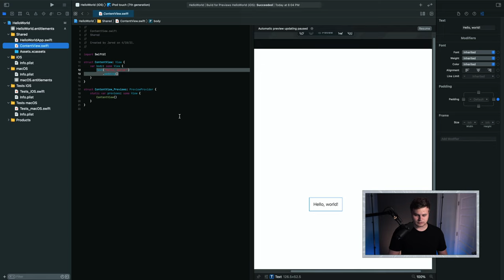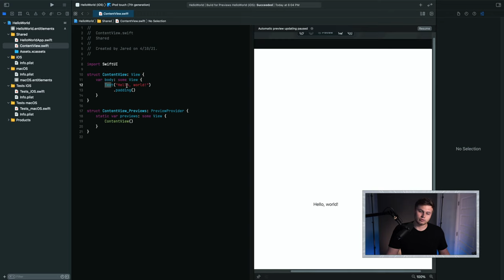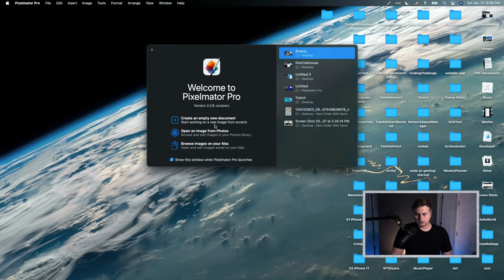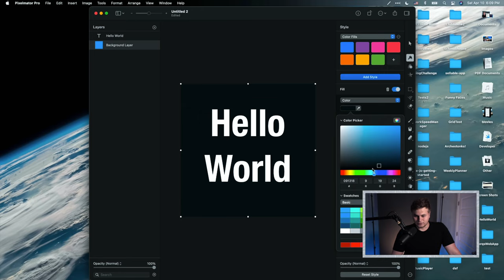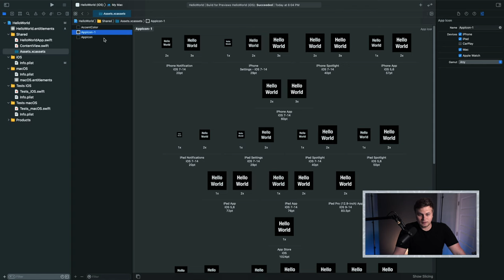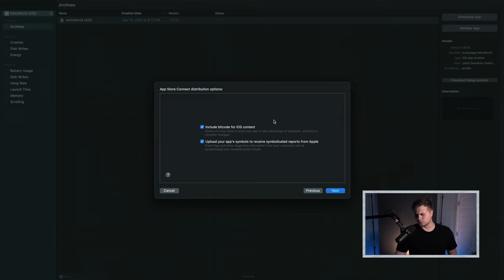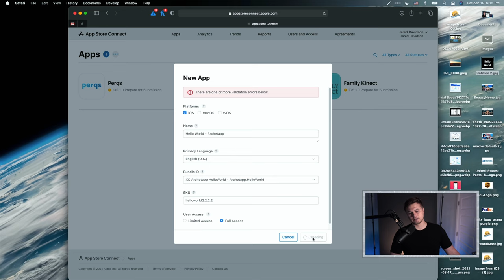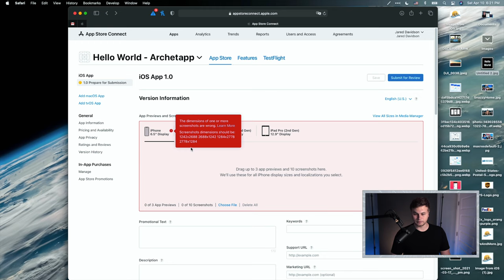How to Submit an App to the App Store! (2021 | Xcode)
Today we go from starting a project from scratch to uploading it to the App Store using Xcode. Not accounting for the programming, it's actually really easy to get your app from nothing to in review these days, so hopefully you take this as an opportunity to start your new project and just get it out there. Enjoy!